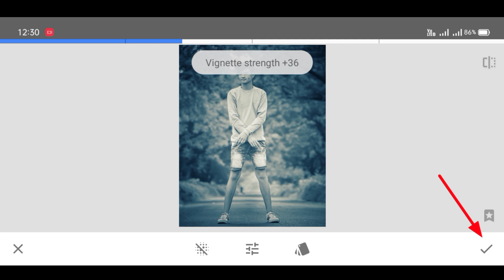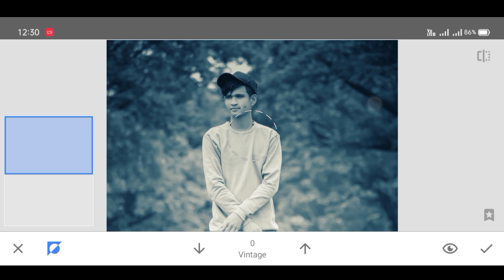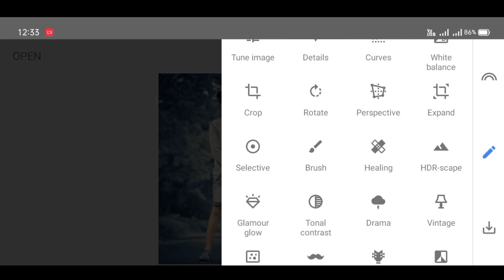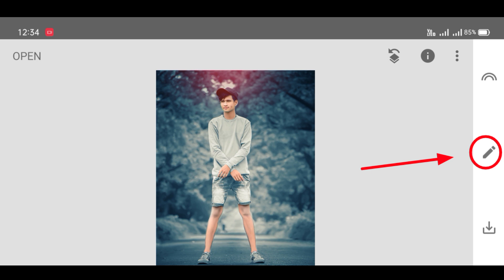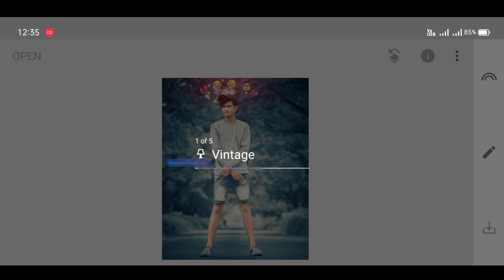Break My 💔 Photo Editing || Snapseed Photo Editing 2021 || Snapseed Background Colour Change